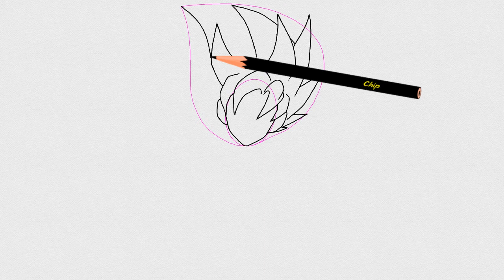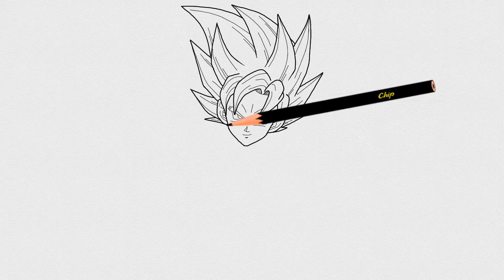paint. Hướng dẫn vẽ Songoku đẹp mà dễ.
Chip channels hướng dẫn các bạn vẽ songoku bằng hoạt hình để các bạn dễ vẽ các thao tác hơn,
Rất mong sự ủng hộ của các bạn để có động lực làm video tiếp. Cảm ơn các bạn rất nhiều.